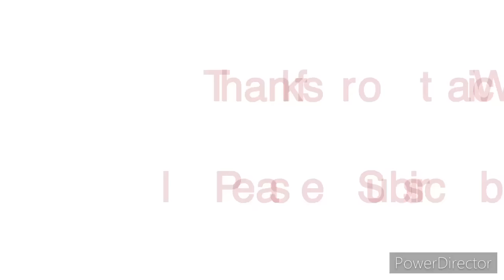How to lose belly Fat fast | Toothpaste and Lemon | Lose belly Fat permanently| No Diet No Exercise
Apply this to your belly fat 5 minutes before bedtime.  It can remove belly fat permanently. Burn fat overnight

If you enjoyed this video, please hit the like button and also share with friends and family so that more people can benefit from it as well LIKE, SHARE, COMMENT & SUBSCRIBE: